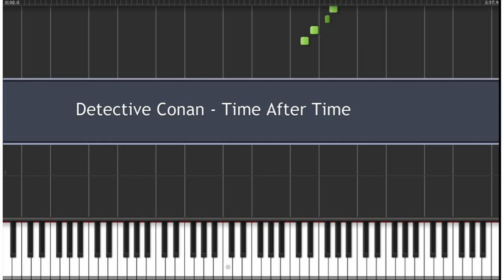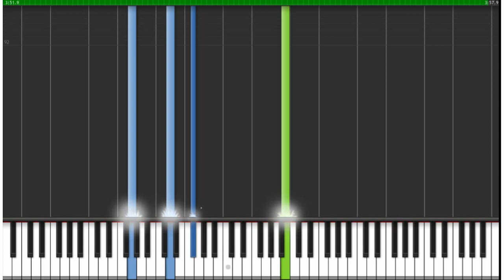[Piano Tutorial] Detective Conan - Time After Time [Piano Tutorial]